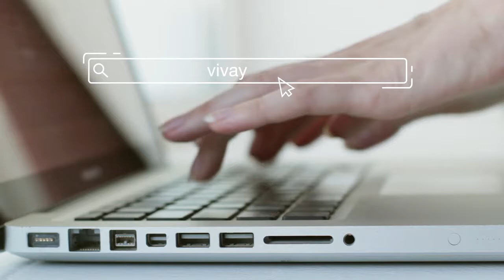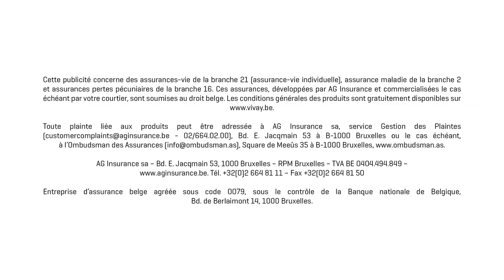FR - VIVAY.be Ensemble, protegeons ceux qui comptent vraiment.